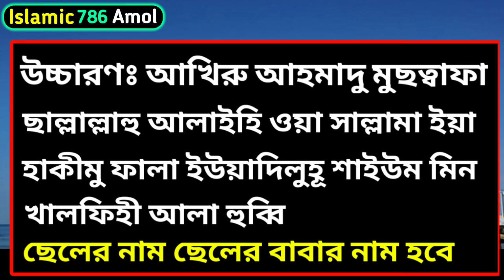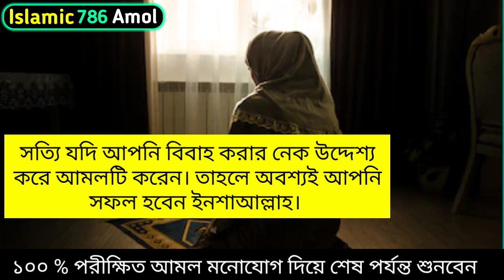ভালোবাসার মানুষটি আপনার পিছনে পাগলের মত ঘুরবে এই আমলটি করলে। Prayer of love valobasar dua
আসসালামু আলাইকুম সুপ্রিয় দর্শক শ্রোতা। আশা করি আল্লাহ তাআলা রহমতে আপনারা সকলে ভালো আছেন। আজকে খুবই গুরুত্বপূর্ণ একটি আমল সম্পর্কে আপনাদেরকে জানাবো। আপনি যাকে ভালোবাসেন সে যদি এখন আপনাকে এবাউট করে বা আপনাকে অবহেলা করে। সে ক্ষেত্রে এ আমল করলে সে আপনার পিছনে পাগলের মত ঘুরবে। আপনাকে বিয়ে করার জন্য রাজি হবে ইনশাআল্লাহ। এটি একটি পরীক্ষিত আমল অবশ্যই বিয়ে করার উদ্দেশ্য রেখে আমলটি করবেন। আল্লাহর রহমতে খুব দ্রুত আপনি ভাল ফলাফল পাবেন ইনশাআল্লাহ। একটি দোয়া আছে যেটি আপনি ছেলের নাম এবং ছেলের বাবার নাম সহ ১১ বার পাঠ করতে হবে। দিয়ে ফুলের উপরে ৩ টি ফু  দিতে হবে। তারপরে সেই ভুলটি সে ছেলেটিকে সংঘাতে হবে। সে নিজে থেকে আপনার প্রতি আকৃষ্ট থাকবে ইনশাআল্লাহ। তবে দোয়াটি একবার পড়ার আগে এবং পরে তিনবার তিনবার করে দুরুদে ইব্রাহীম পড়তে হবে। সঠিক নিয়মে আমলটি করলে আল্লাহর রহমতে দ্রুত ভাল ফলাফল পাবেন ইনশাআল্লাহ।
Assalamu alaikum.

Facebook Pages